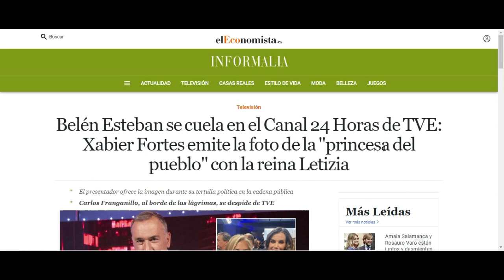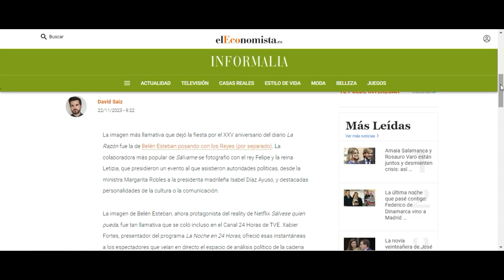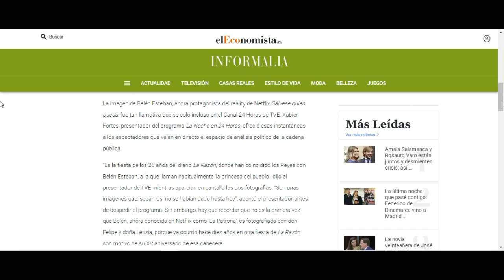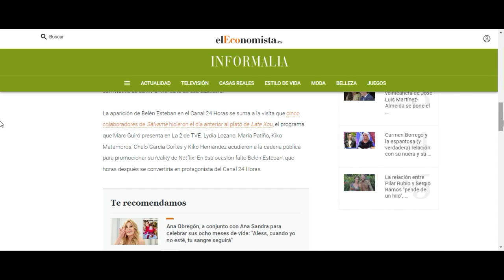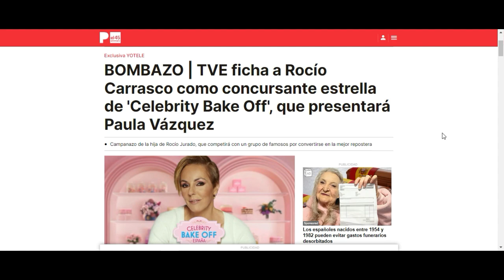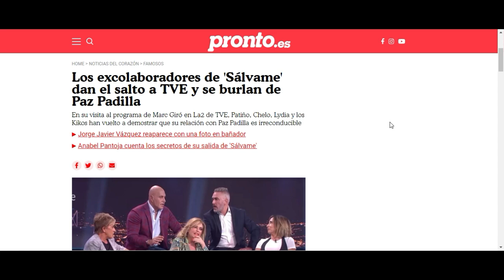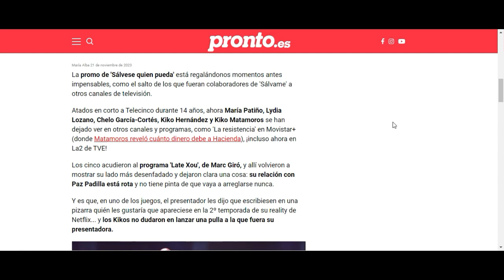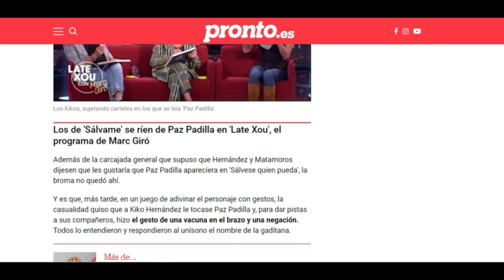💥BRUTAL ESCÁNDALO TVE por Belén Esteban y FICHAJE Rocío Carrasco tras HUNDIMIENTO de Telecinco